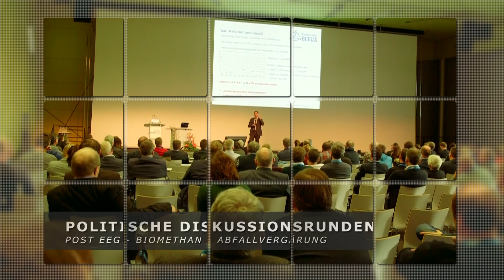Biogas Convention 2020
Die 30. BIOGAS Convention wird die erste sein, die digital stattfindet. Corona lässt es nicht anders zu. Was das für die Teilnehmenden bedeutet und welche Vorteile sich auch daraus ergeben - das erläutert der Hackl Schorsch.